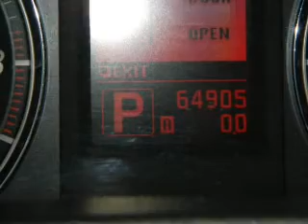2007 Infiniti G - Miami FL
Year: 2007
Make: Infiniti
Model: G
Trim: G35 Sedan 4D
Engine: 6 cylinder 3.5 Liter
Transmission:
Color: Red
Mileage: 64905
Address:
13800 SW 137th Ave